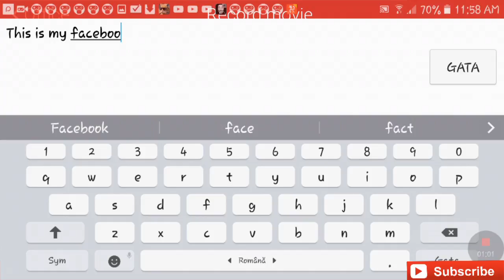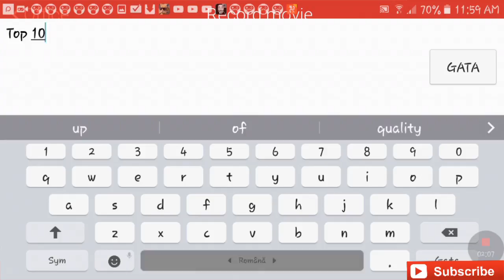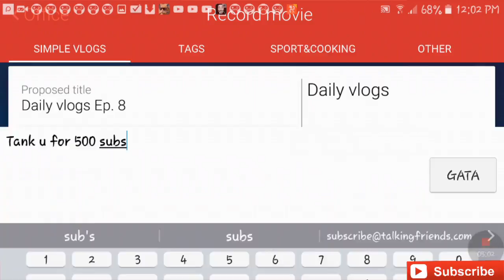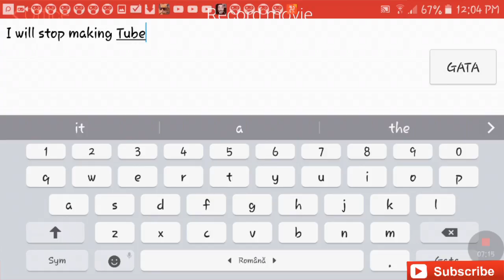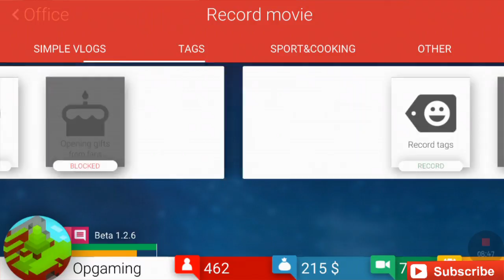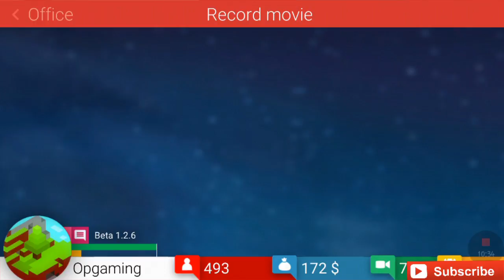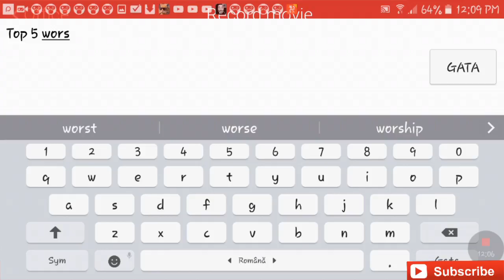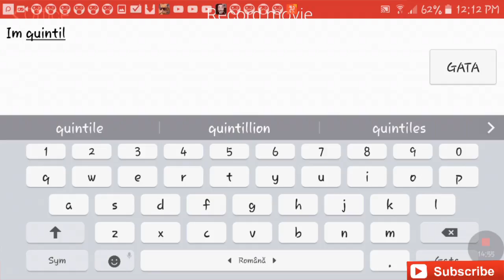TubeTycoon ep. 4